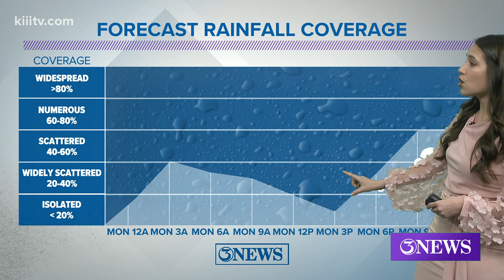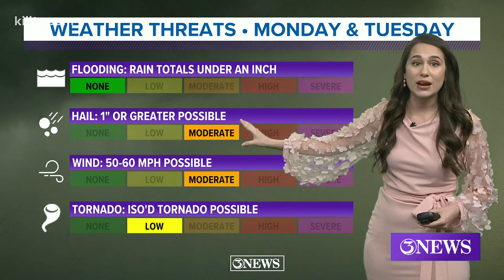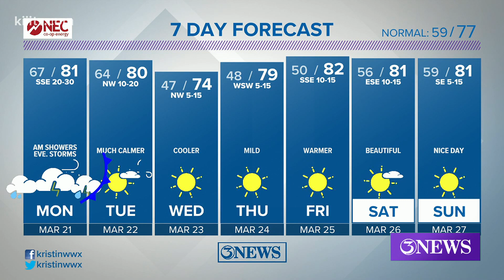Monday Forecast: Windy afternoon with strong evening storms possible in Corpus Christi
It'll be a windy start to the workweek, with warm temperatures. Then, strong to severe storms are possible Monday evening.